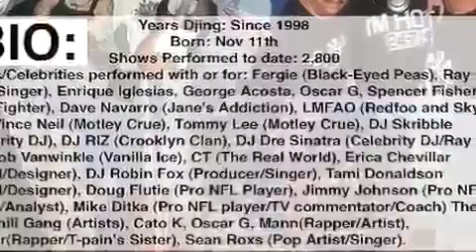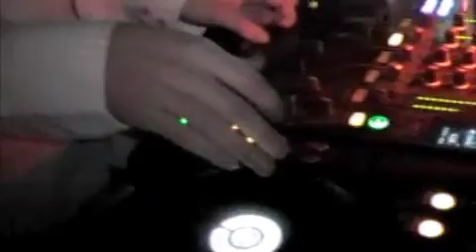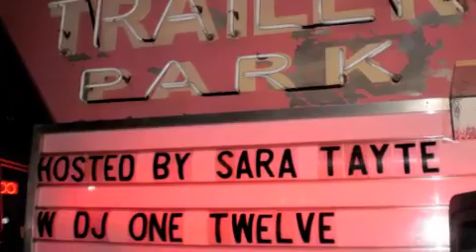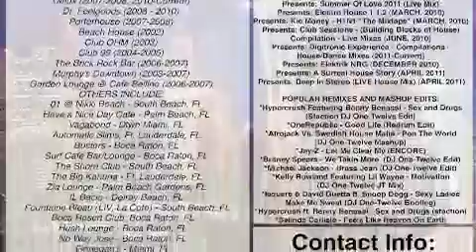DJ One-Twelve VIDEO PRESS-KIT PROMO Video(VPK)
AUDIO/VISUAL VIDEO PRESS-KIT